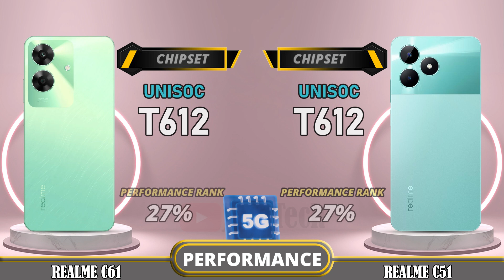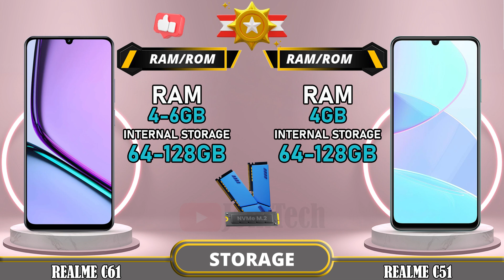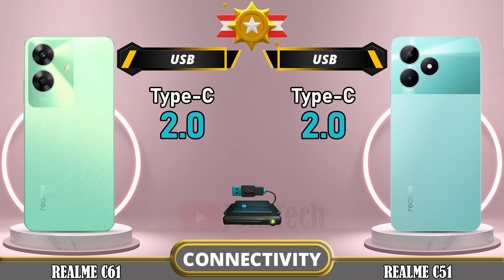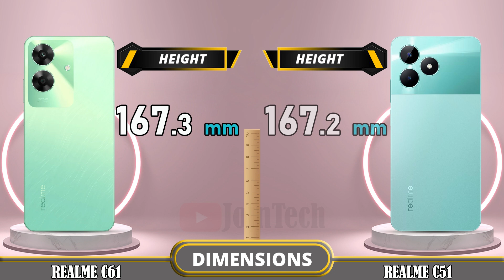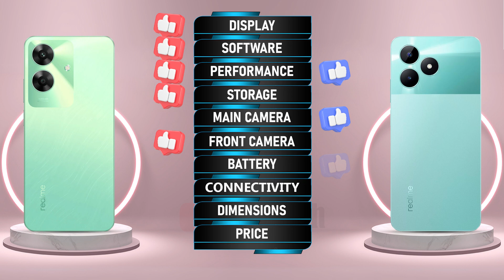🔥 Duel High Tech!! Realme C61 (INDIA) Vs Realme C51 Off in a Smartphone Showdown!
Realme C61 (INDIA) vs Realme C51 | Comparison | Review | Unboxing | Price | Antutu Score

We provide a detailed first look at the Realme C61, including hands-on specifications and features. The data is sourced from the manufacturer's laboratory, and the actual data may differ due to test environment conditions. You can find the specs and unboxing information for the Realme C61 in our comparison review. Share your first impressions and any tests you conducted in the comments section, especially when comparing it to the Realme C51. Please note that any Google data used in this video is purely for illustrative purposes, and we cannot guarantee the accuracy (100%) of the information presented.
🔔 Turn on the bell for new upload notification 🔔
Please To: